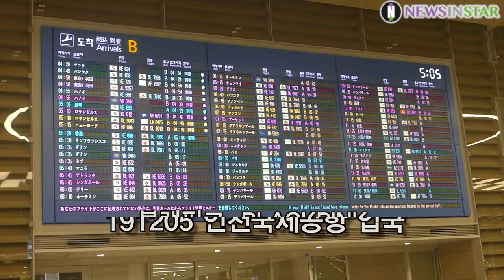191205 블랙핑크 리사, 밝은 미소와 하트는 힐링과 심신 안정 (인천국제공항 입국)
12월 5일 인천시 중구 운서동 인천국제공항에 그룹 블랙핑크(BLACKPINK) 리사가 ‘BLACKPINK 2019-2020 WORLD TOUR IN YOUR AREA in JAPAN’ 행사를 마치고 일본에서 입국하고 있다.

'뉴스인스타' 구독! 購讀! subscription!

블랙핑크, BLACKPINK, 리사, LISA, ลลิษา มโนบาล, 제니, 로제, 지수, 제니, 인천공항, 공항패션, ICN